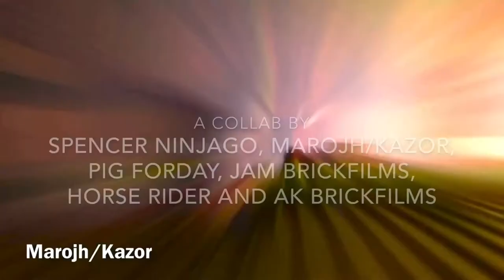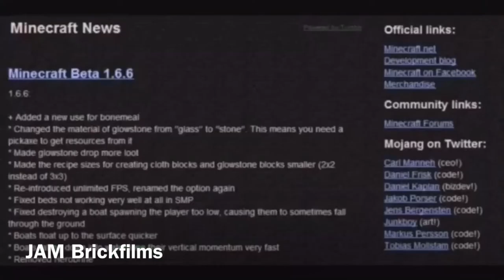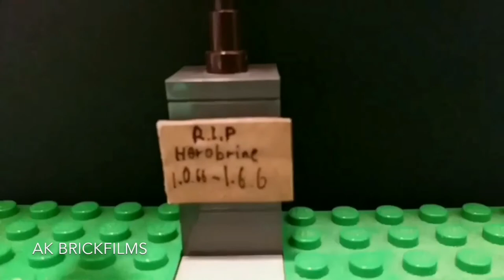'It's Herobrine!' a Lego Minecraft Parody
Thumbnail by Century15